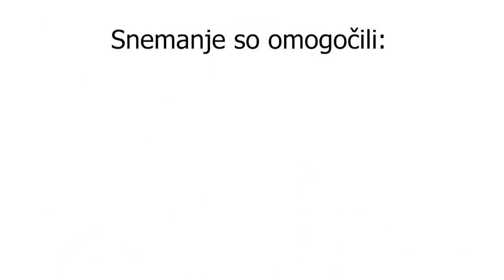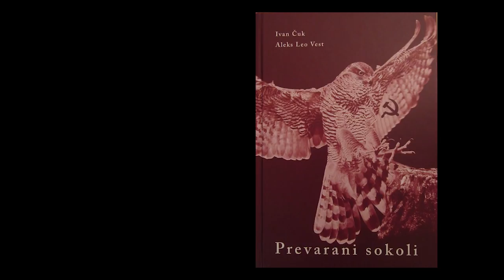MORDA NISTE VEDELI: OF IN SOKOLI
Pred nekdanjim praznikom dan Osvobodilne fronte, zdajšnjim praznikom Dan upora proti okupatorju, smo v Gostišče hram Kisovec, kjer snemamo oddaje, povabili dr. Ivana Čuka in dr. Aleksa Lea Vesta, avtorja zanimive knjige Prevarani sokoli. V uvodu oddaje sta na kratko povedala, kako sta  povezana z zasavskimi športniki. Dr. Čuk je pred leti sodeloval z Domnom Pociecho, dvakratnim udeležencem olimpijskih iger, dr. Vest pa z odličnim kajakašem Petrom Kauzerjem starejšim. V nadaljevanju sta kot odlična poznavalca nekdanjih sokolov predstavila razvoj sokolstva v tujini in pri nas. Na osnovi dokumentov nekdanje Komunistične partije in bogate zapuščine dr. Viktorja Murnika, ki je s svojim strokovnim delom, narodno zavestjo in moralno avtoriteto bistveno vplival na razvoj sokolstva pri nas.  Načela sokolstva so dovolj zgovorna, da niti ne čudi, da jih je povojna komunistična nedemokratična oblast ukinila. Temeljila so namreč na štirih temeljih vzgoje: narodno, demokratsko, telesno in moralno. Če damo ven telesno, so bile preostale tri v velikem nasprotju s komunizmom in Komunistično partijo Jugoslavije in Slovenije. Gosta sta v skoraj pol drugi uri dolgem intervjuju natančno predstavila, kako so imeli komunisti že več let pred drugo svetovno voljno načrt prevzeti sokolsko organizacijo, ki je bila mnogo bolj množična in tudi bolj organizirana kot komunisti. Kako so  med vojno in po vojni delovali komunisti je znano, manj znano je (to lahko preberemo v knjigi Prevarani sokoli), da je nekdanji komunist Edvard Kardelj oktobra leta 1940 v Zagrebu napovedal, „da bodo šli komunisti v oborožen odpor proti okupatorju samo, če bodo imeli možnost za revolucijo in če bo to v interesu Sovjetske zveze.“ Štiri leta kasneje je ta glavni ideolog KPJ na Rogu razlagal: „Vojna med Anglijo in Nemčijo od leta 1939 do 1941 je bila imperialistična, torej krivična...“
Kakor koli, ob spremljanju oddaje in branju knjige boste na osnovi verodostojnih dokumentov izvedeli, kako so komunisti za svoj revolucionarni namen izkoristili sokole, kako zlagano je bilo dolgoletno povojno pranje možganov o tem, kaj se je zgodilo na dan 27.aprila 1941, o tem, kako je komunistična  Varnostna in obveščevalna služba morila po Sloveniji in o tem, kako so po vojni sokole ukinili, zaplenili pa vse, kar so sokolska društva skozi desetletja ustvarili.
Igor Gošte